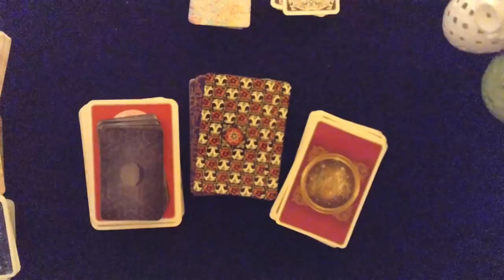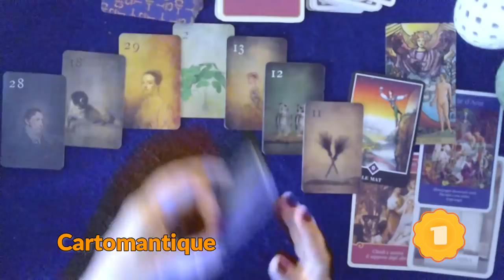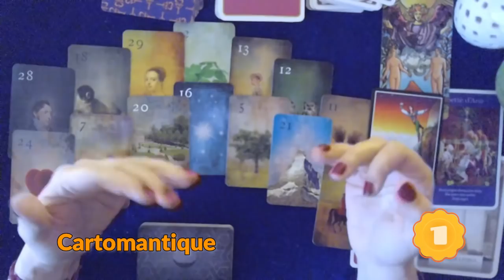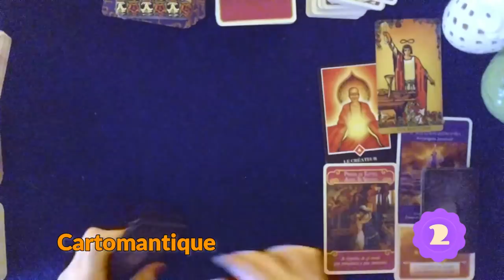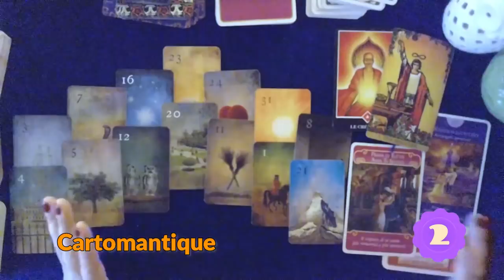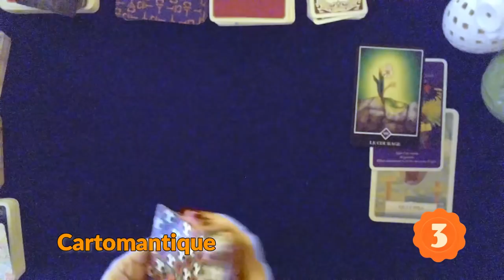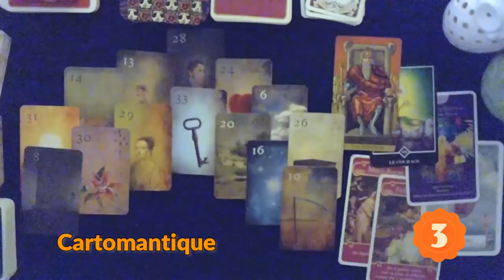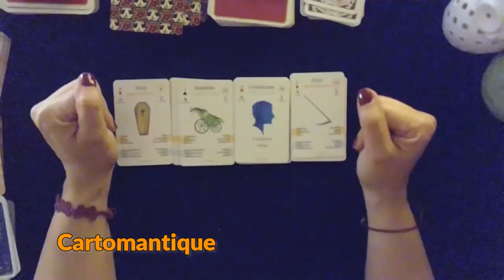PREVISIONI SETTIMANA DAL 5 ALL'11 OTTOBRE 🗓🌈 INTERATTIVO LENORMAND E TAROCCHI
Ecco le previsioni per la settimana dal 5 all'11 ottobre, per quanto riguarda amore, lavoro e finanze.
Useremo le Lenormand, i Tarocchi e gli oracoli.
Qui di seguito i link alle tre varianti:
VARIANTE N.1: 00:03:35
VARIANTE N.2: 00:29:09
VARIANTE N.3: 00:54:07

Qui il VIDEO di PRESENTAZIONE per vederle una per una:
Tornate spesso perché altri mazzi sono in arrivo!!!

Usa PUMPKIN13 per ricevere uno sconto del 13% sulla tua prossima lettura con me su Wisio fino al 31/10

ORACOLI
L'oracolo risponde. Di Colette Baron Reid.
L'oracolo delle porte. Con 32 Carte

TAROCCHI
Radiant Wise Spirit Tarot (Edizioni Lo Scarabeo)
Golden Wirth Tarot
I tarocchi zen di Osho.